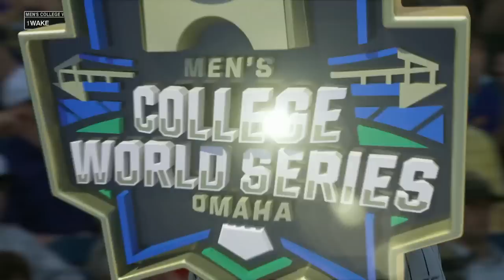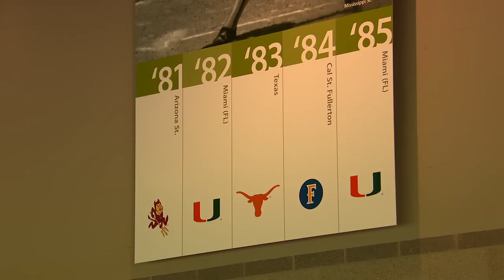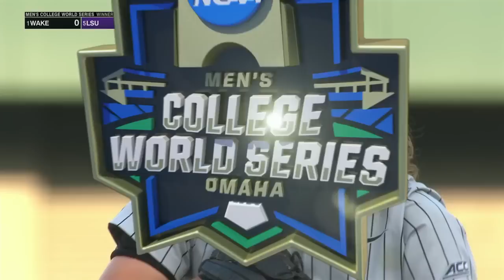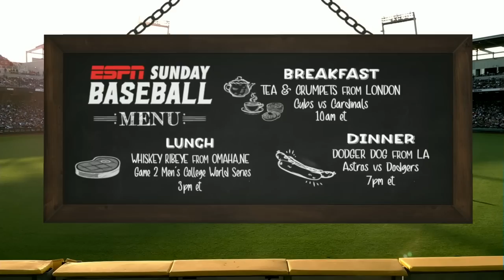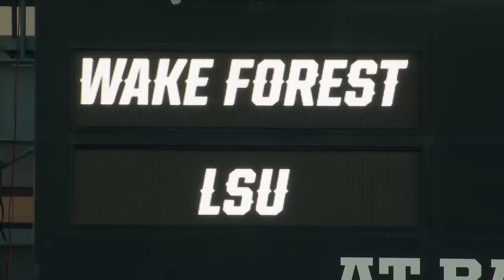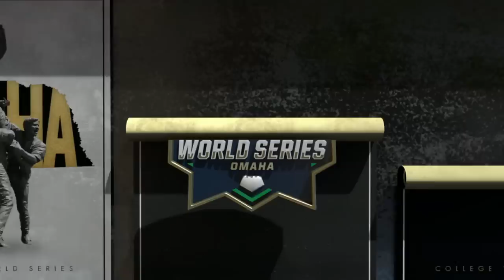Wake Forest vs LSU (6-22-2023)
Clip and save, for one day, we may just look upon this game with the same reverence as the famed collegiate matchup between Frankie V and Ronnie Darling Even if we do not, the marvelously mustachioed Paul Skenes of LSU and the lion-maned Rhett Lowder of Wake Forest put on a compelling one of their own worth watching, June 22, 2023.